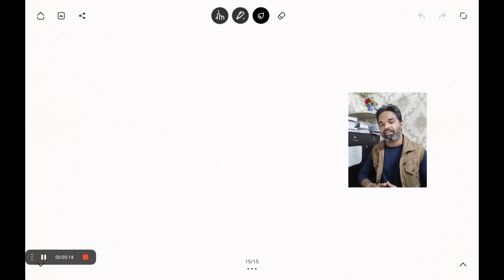isc class 12 physics important questions 2024, optics, dual nature of matter and radiation